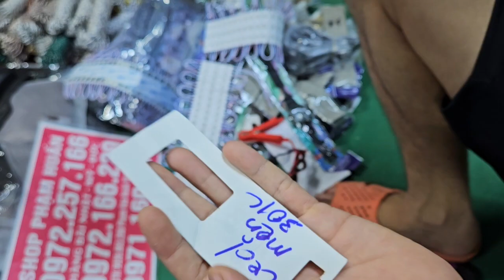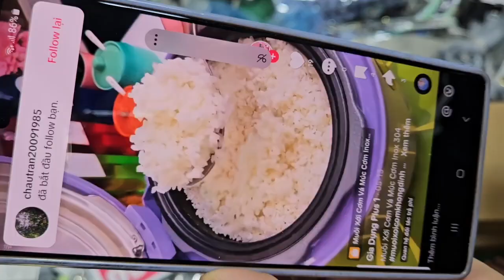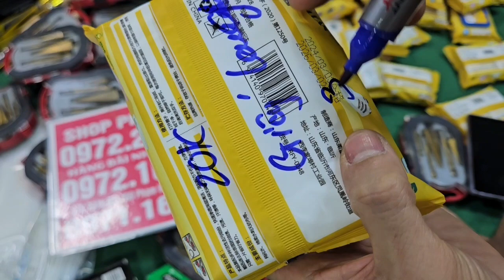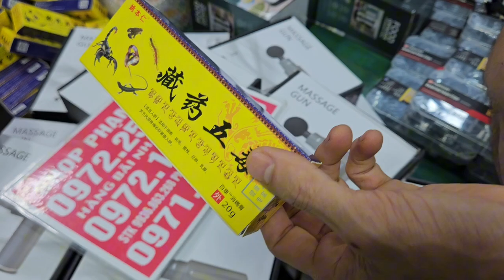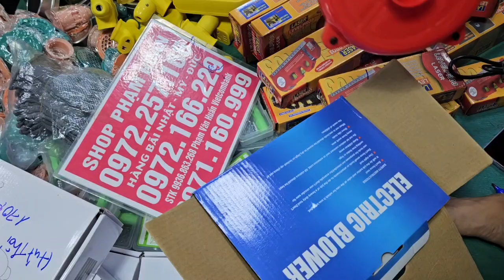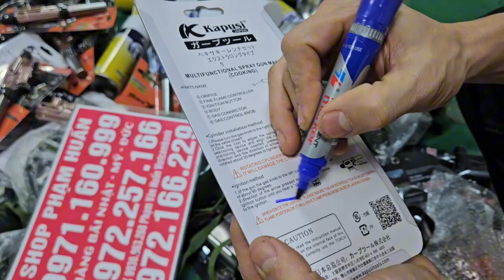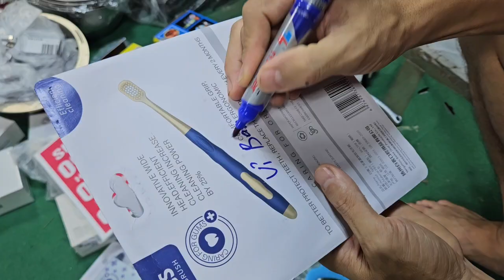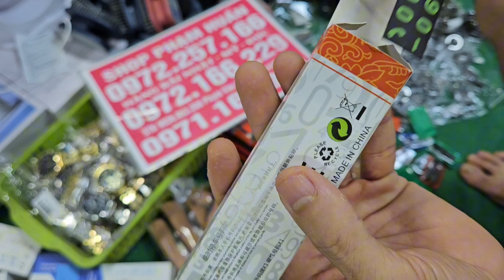em về ít đèn pin nhật, đèn năng lượng mặt trời tổng dọn kho seo giá, vòng điều hòa huyết áp, khăn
chỉ 16k bộ 4 cưa kéo làm vườn  chim tổng dọn kho seo giá, vòng điều hòa huyết áp,  em về ít đèn pin nhật,  đèn năng lượng mặt trời tổng dọn kho seo giá, vòng điều hòa huyết áp,  khănlô ấm siêu tốc đức,tổng xả 5k 10k  lô aptomat nội địa , dao bãi nhật, giá giảm mạnh nhất hàng bãi xả kho hàng bãi xả kho hàng Thanh lý lỗgiá cực sốc